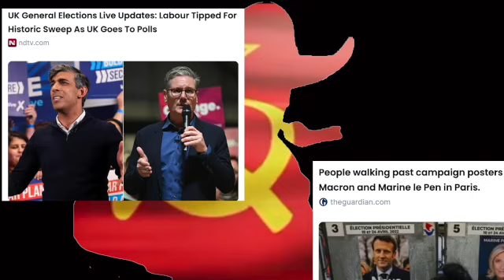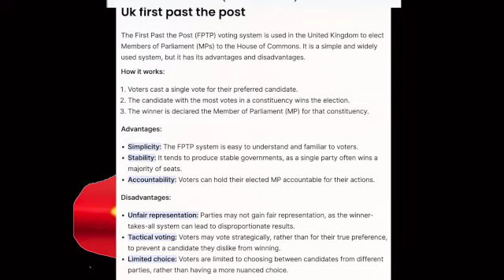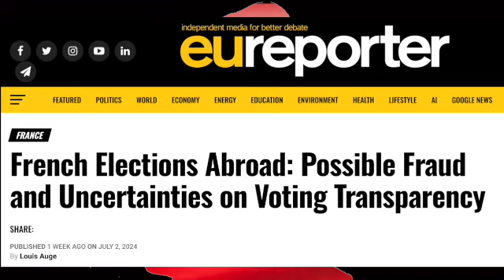French & UK elections 2024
Just a quick video about my thoughts on the French and UK elections in July 2024.